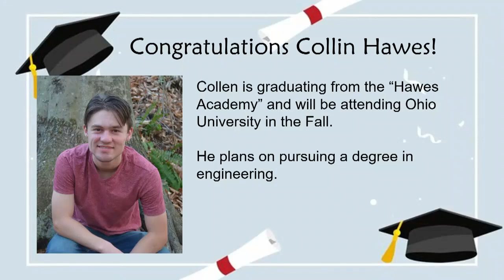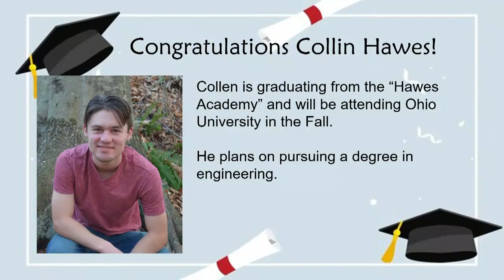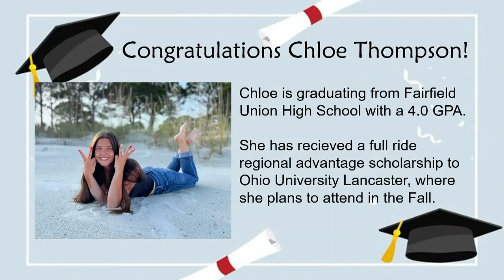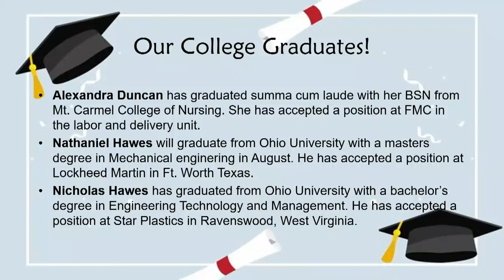Sunday AM Sermon 5/28/2023